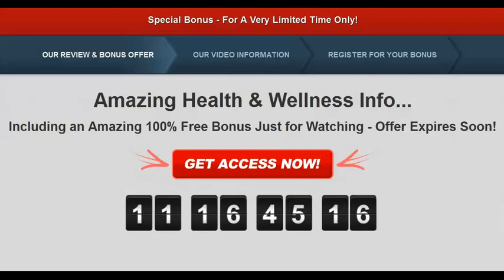June Hamilton Special Bonus Access - Click "Access Now" Button in Video Below!